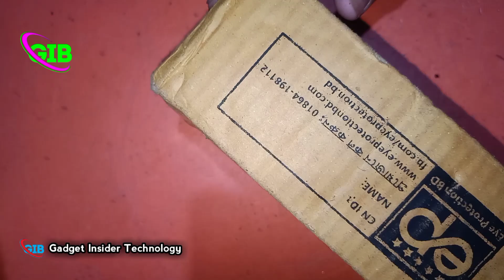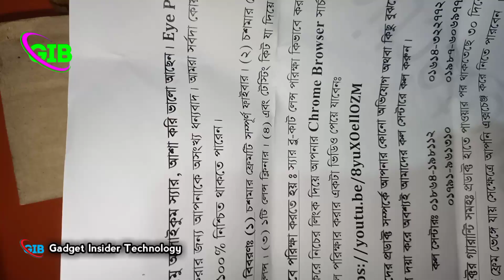ব্লু-কাট চশমা কি? কেনো ব্যবহার করবেন? computer glasses vs blue light glasses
⛔️নিজের অজান্তেই চোখের ক্ষতি করতেছেন?

⛔️মোবাইল কম্পিউটারের স্কীনের ক্ষতিকর ব্লু-লাইট এর কারনেঃ

🚫মাথা ব্যাথা।
🚫চোখ জ্বালা করা।
🚫চোখ দিয়ে পানি ঝরা।
🚫ক্লান্তি অনুভব হওয়া।
🚫সহজে ঘুম না আসা, আর ঘুমের সমস্যা থেকে সৃষ্টি হয় নানা ধরনের সমস্যা।
🚫এই এইভাবে দির্ঘদিন ব্লু-লাইট চোখের রেটিনায় আঘাত করতে থাকলে ধিরে ধিরে চোখের দৃষ্টি শক্তি কমে যাওয়ার সম্ভবনা থাকে বহুগুন।

⛔️এই ক্ষতিকর ব্লু-লাইট থেকে আপনার চোখকে সুরক্ষিত রাখতে একটি ব্লু-কাট লেন্সের চশমার বিকল্পই নেই।
✅ব্লু-কাট চশমা ব্যবহারে আপনি দির্ঘক্ষন কম্পিউটারে কাজ করতে পারবেন।
✅মাথাব্যথা সমস্যা থেকে মুক্তি পাবেন।
✅চোখের দৃষ্টিশক্তি কমে যাওয়ার ভয় থাকবেনা।
🚛আমরা ক্যাশ অন ডেলিভারিতে সারা বাংলাদেশে ব্লু-কাট চশমা ডেলিভারি করে থাকি।
🔶আমাদের হাজার হাজার কাস্টমার রিভিউ আছে আমাদের ওয়েবসাইটে দেখে নিতে পারেন।

ব্লু লাইট এর প্রধান খারাপ দিক হচ্ছে এ লাইট আমাদের ব্রেনে মেলাটোনিন হরমোন রিলিজ করে যেটা আমাদের ব্রেনকে বলে এখনো ঘুমানোর সময় হয় নাই। যার ফলে ঘুমে ব্যাঘাত ঘটে। ব্লু লাইটের প্রধান সোর্স হচ্ছে সূর্য। এ জন্যই আল্লাহ আমাদেরকে ঘুমানোর জন্য রাত দিয়েছেন এবং রাতে ঘুমানোর জন্য গুরুত্ব দিয়েছেন।

সূর্যের পর ব্লু লাইটের উৎস হচ্ছে টিভি, কম্পিউটার বা যে কোন ডিজিটাল স্ক্রিন এমনকি এল ই ডি লাইট। এখন আপনি নিশ্চয় বলবেন কম্পিউটার ব্যবহারের পর আমার তো ঘুম আসতে দেরি হয় না।

এমনটা হওয়া অস্বাভাবিক না। কারণ আমরা বেশ ক্লান্ত থাকি দীর্ঘ সময় না ঘুমানোর কারণে কিন্তু স্লিপ কোয়ালিটিতে ব্যাঘাত ঘটে যার ফলে দীর্ঘ দিন এমন ঘটলে আমাদের স্মৃতি শক্তি কমতে থাকে। কোথায় কি রেখেছেন বা কি বলতে চান সেটা ভুলে যেতে পারেন। স্মরণ রাখবেন, আমাদের মিনিমাম ৭ ঘণ্টা কোয়ালিটি ঘুম প্রয়োজন সুস্বাস্থ্যের জন্য।

anti blue light glasses
blue cut glasses
blue cut lenses
computer glasses
blue cut,glasses
blue cut lens
blue cut glasses test
blue light
do blue light glasses work
blue cut glass
how to test blue cut glasses at home
computer glasses vs blue light glasses
blue cut anti glare lense eyeglass
blue cut lenses review
blue block lenses
blue ray cut glasses